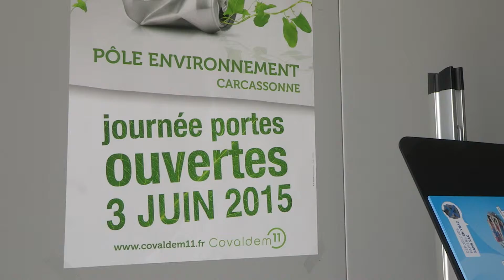COVALDEM11 EN ACTION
Synthèse des actions du Covaldem.